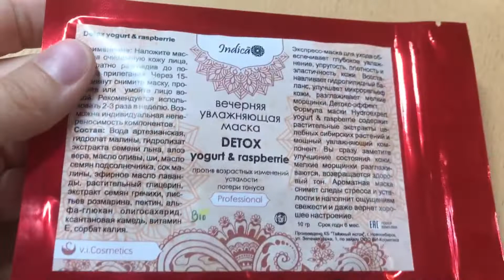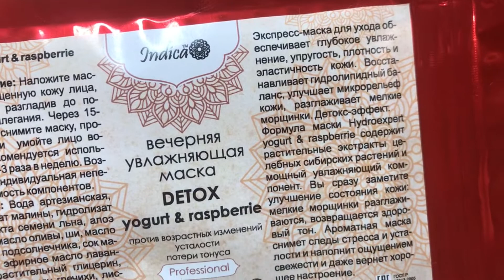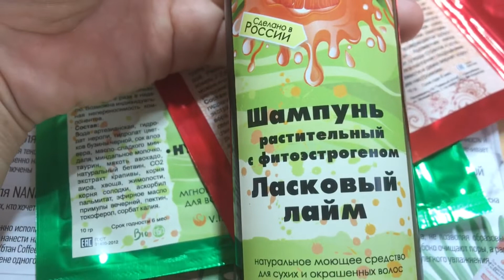viCosmetics. Распаковка посылки от российcкого производителя уходовой косметики.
Всем привет, добро пожаловать на мой канал, меня зовут Марина, я работающая мама и у меня двое замечательных детей, Дима (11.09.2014) и Мирослава (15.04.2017). Наши видео про нашу жизнь, обзоры покупок, поделок, игры детей, прогулки, поездки. Мы будем рады поделиться с вами частью нашей жизни!